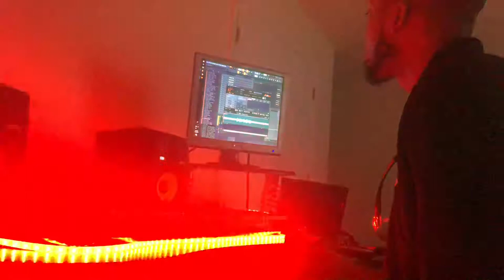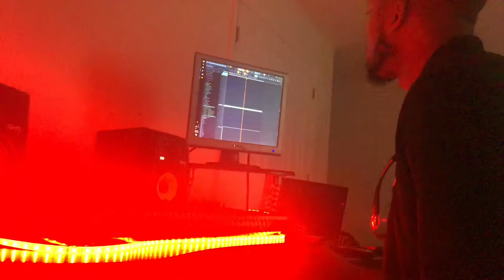SKATEBRAVO Making A Sample Beat | Studio Cookup (Fl Studio)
SkateBravo.com

SkateBravo.com

SKATEBRAVO Making Sample Beat | Studio Cookup (Fl Studio)

Shoutout: Paul Cabbin, Epik Da Dawn, Frank Dukes

Improve your ability to make beats. My wokrflow, thought process, and how it's all created from beginning til end. (RAW and Uncut)